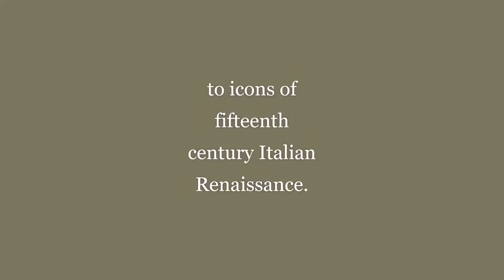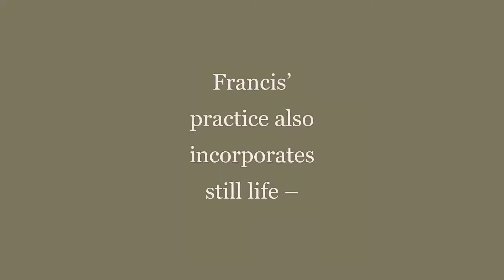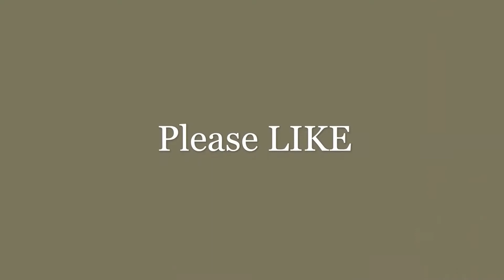Patrick Francis - Robin Gibson Gallery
- Birthday Greetings - Greetings - Mother's Day Grtgs - Thank You Grtgs
- Coburg Town Hall - Collaborative Art
- Darebin Art Collection - Darebin Art Accession